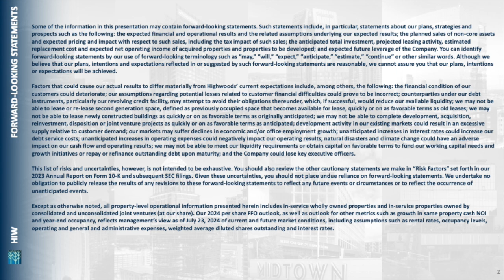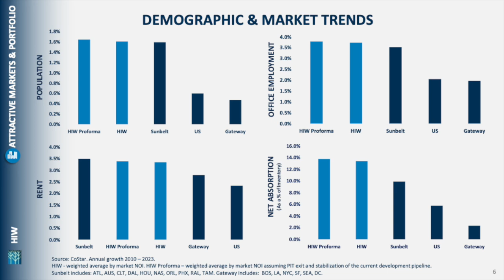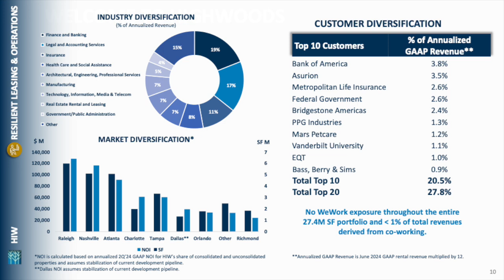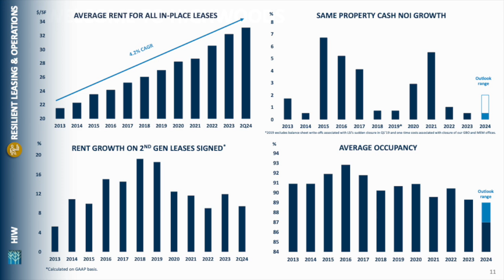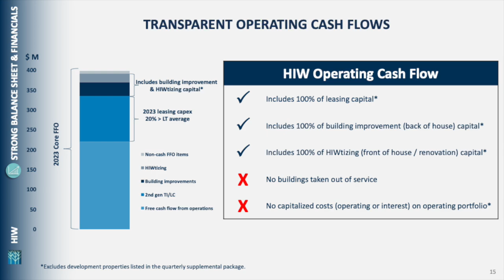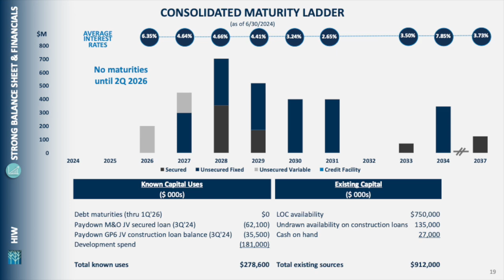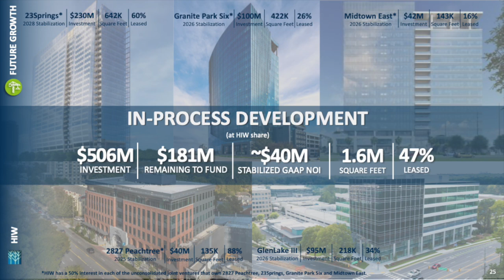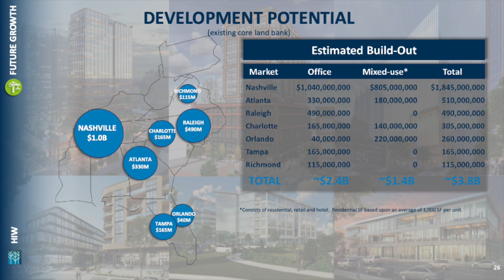Highwoods Properties HIW Q3 2024 Earnings Presentation